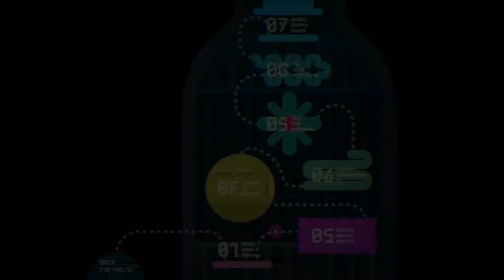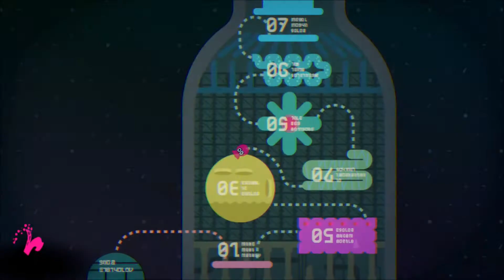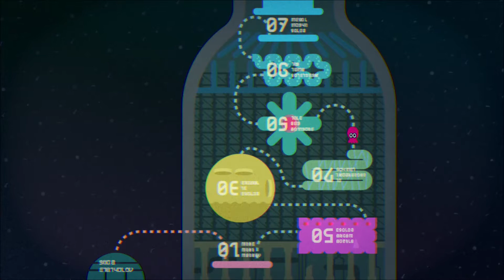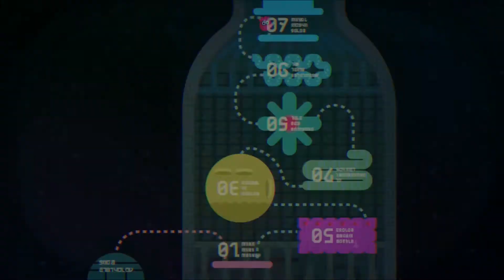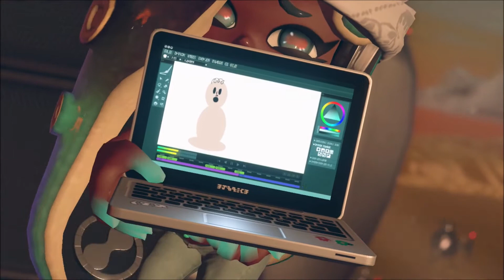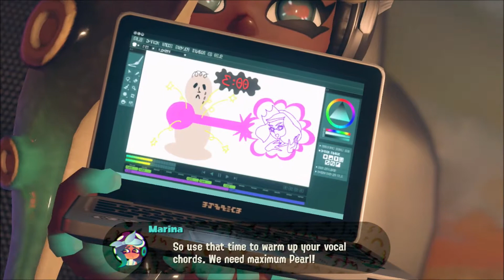Splatoon 2: Octo Expansion - End - Trashing A Telephone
We escape the subway and defeat TarTar